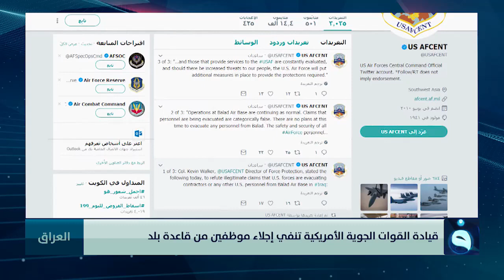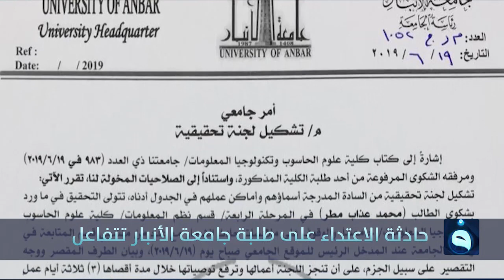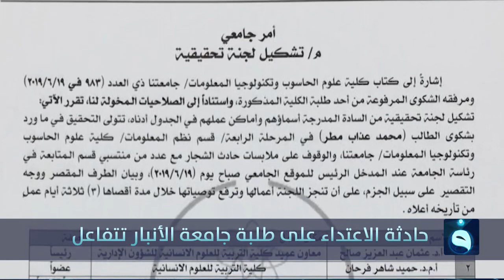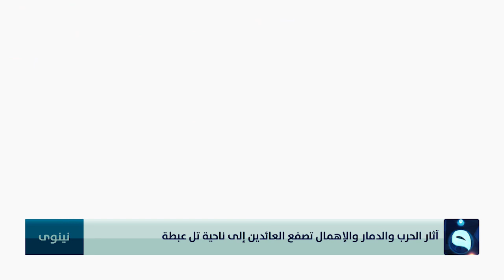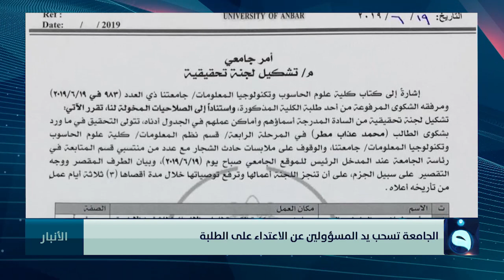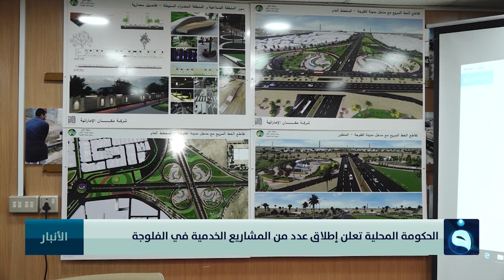الحصاد الاخباري من قناة الفلوجة مع سؤدد طارق 22-6-2019